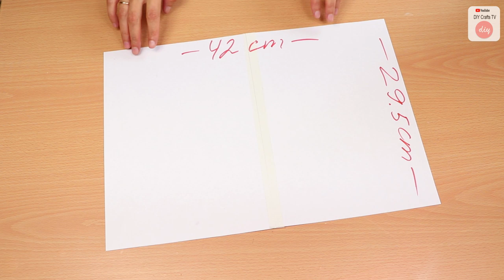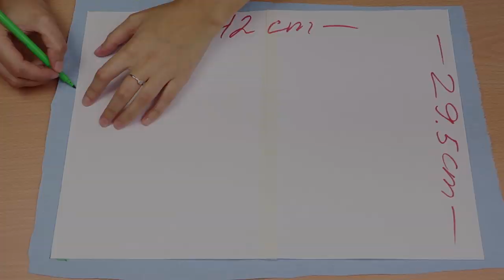BEST POPULAR PRINT DIY PURSE BAG CUT & SEW // Cute HandBag Just In 30 Min By Own Hands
✂ Materials you need to make this DIY bag:
- fabric
- interfacing
- zipper